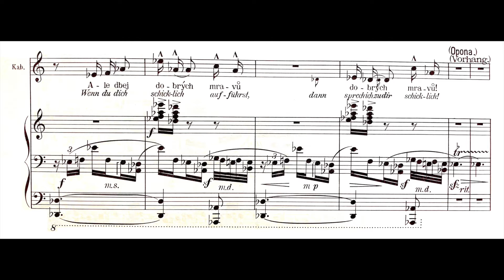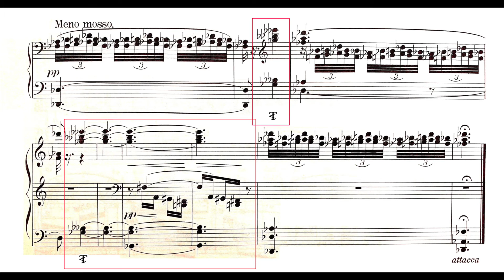Hudební ukázka k XXIX. kapitole (neapolský a lydický sextakord)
Hudební ukázka k 29. kapitole seriálu "Povídání o harmonii":

Leoš Janáček: Ukázka použití neapolských sextakordů v závěru prvního obrazu druhého dějství opery "Káťa Kabanová".